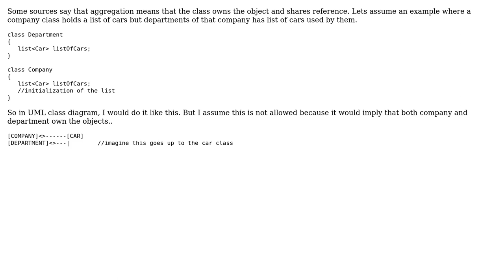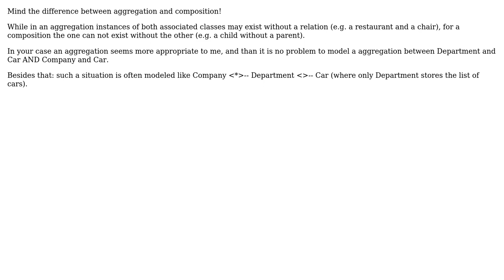Software Engineering: UML class diagram - can aggregated object be part of two aggregated classes?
With thanks & praise to God, and with thanks to the many people who have made this project possible! | Content (except music & images) licensed under CC BY-SA | Music | Images & others | With thanks to user John V user Andy and the Stack Exchange Network Trademarks are property of their respective owners. You are responsible for your own actions.